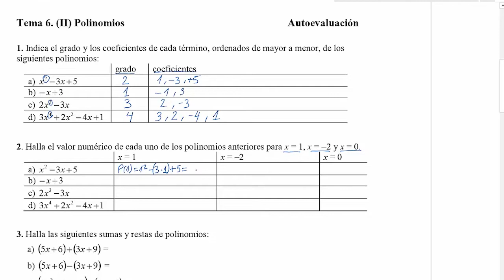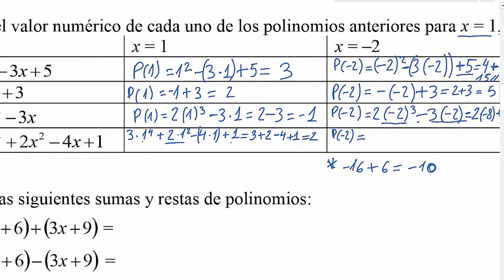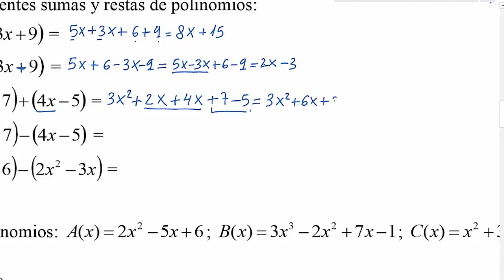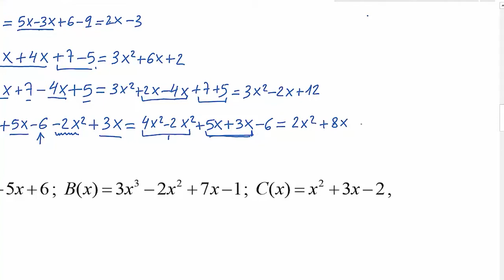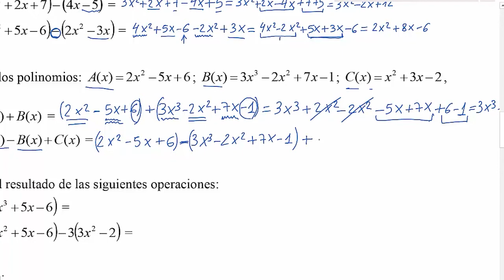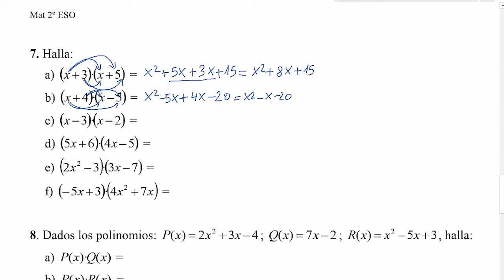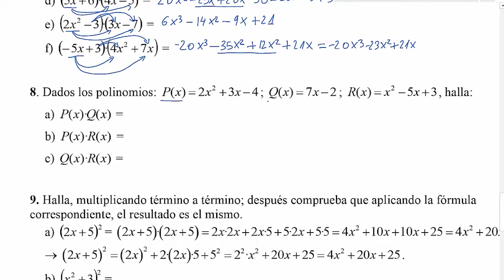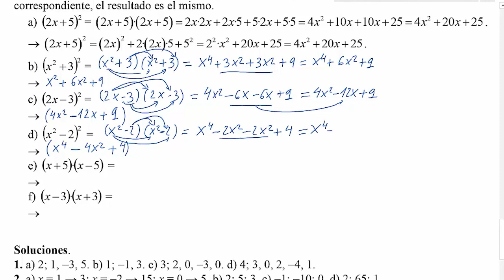Ejercicios resueltos de polinomios